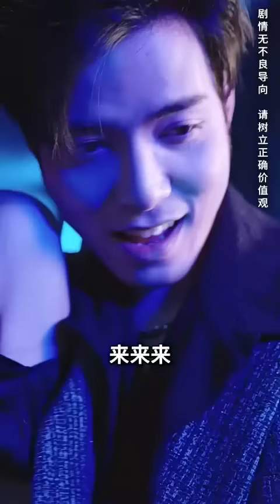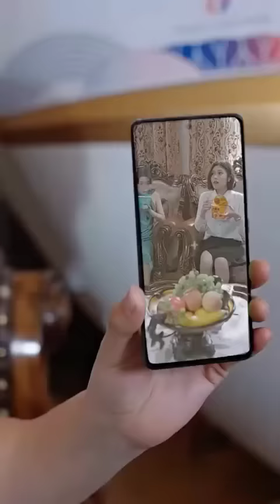小伙隱於都市當保安卻遭羞辱，不得已亮出神龍絕學吊打反派，救下美女總裁老婆，走上人生巔峰！【神级龙卫之沈浪归来】完整版全集大結局#爽文